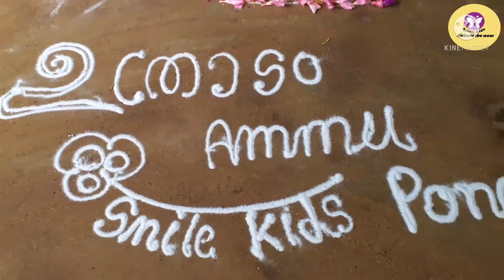smilekids 24#onam ഓണം ഉത്രാടം ദിനാശംസകൾ